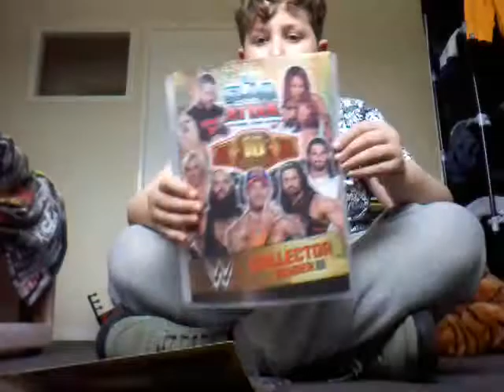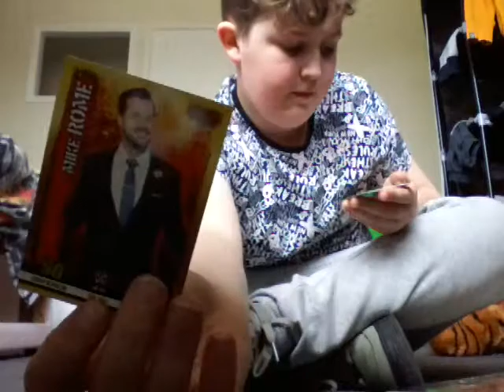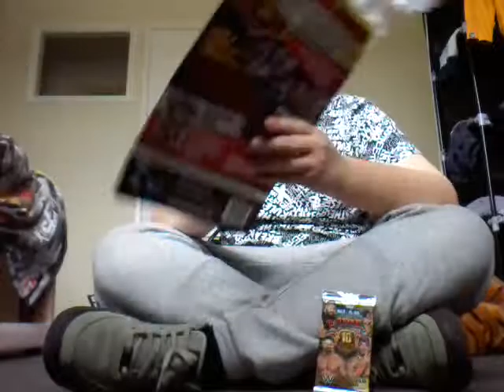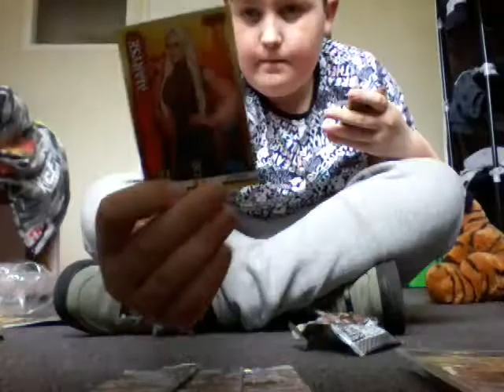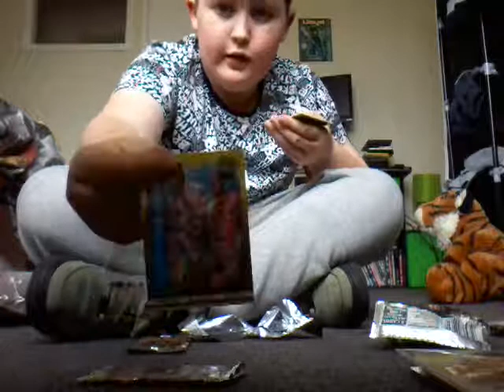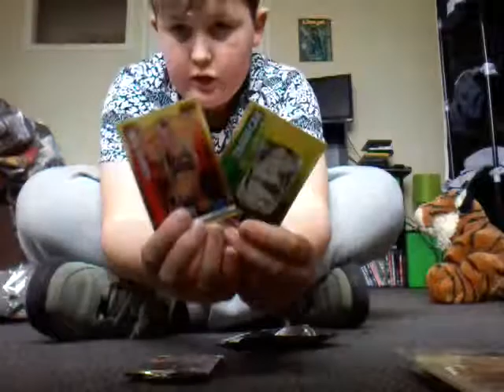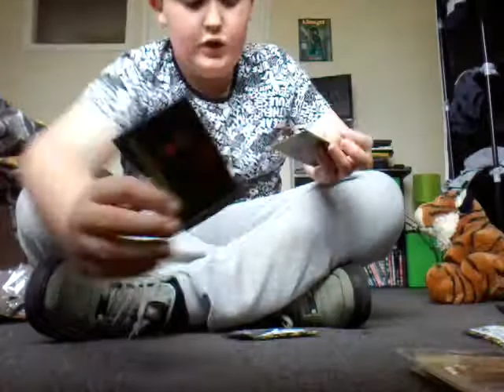Wwe slam attax ,10 edition part 1